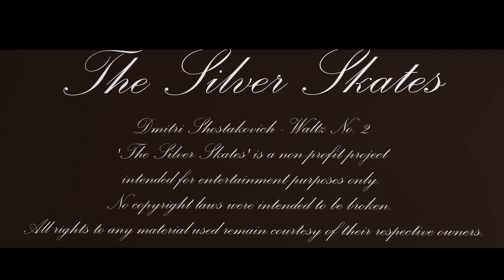The silver skates¨. Серебряные коньки. The Story of Alissa & Matvey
The Silver Skates (Russian: Сере́бряные коньки́, romanized: Serebryanye konki) is a 2020 Russian epic period romantic adventure film directed by Michael Lockshin in his feature directorial debut, with a screenplay written by Roman Kantor, and produced by Petr Anurov. The film was initially inspired by Romeo and Juliet, and is based on the American novel Hans Brinker, or The Silver Skates by Mary Mapes Dodge. The story is set in Saint Petersburg, capital of the Russian Empire, during the winter of 1899 in the late 19th - early 20th centuries.
«Серебряные коньки» — российская историческая драма режиссёра Михаила Локшина, частично основанная на одноимённой книге Мэри Мэйпс Додж (хотя описанные в книге события происходят в Нидерландах)[3]. В главных ролях: Фёдор Федотов, Софья Присс, Алексей Гуськов и Кирилл Зайцев